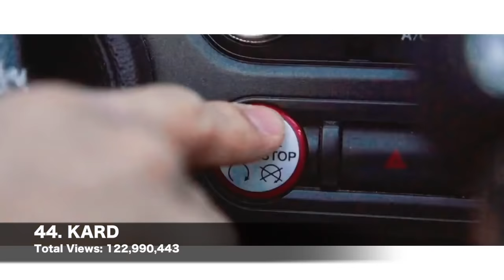[TOP 75] MOST POPULAR KPOP GROUPS ON YOUTUBE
HERE IS HOW I COUNTED THE VIEWS:
- I only counted music videos that were posted on official youtube channels (the group/company official channel, 1thek, cjenmmusic, genie, etc.)
- If a music video was posted on two different channels, I counted the one that had more views.
- I only counted one music video per song.
- If there were multiple versions of a music video released, whether it was a choreography version or a version in a different language, I counted the one with the most views. (Ex. Wonder Girls Nobody English Version had more views than the Korean Version, so the English version was counted towards the overall views).
- If a group released an original song in a different language, then it was counted towards the groups total views also. (Ex. Twice One More Time, SNSD Flower Power, Wonder Girls Like Money).
- Sub Units were counted separately from the total groups views.
- Exo-K and Exo-M never released their own original songs as a sub units, they have the same songs but in different languages. I decided to count Exo-K and Exo-M's views as part of EXO, but I only counted one mv per song. The mv I counted was the one that had more views. (Ex. EXO-K overdose had more views than EXO-M overdose, so EXO-K overdose's views were added to EXO's total.)
- Soloists were not counted.

**The views were counted on April 7th**

Remember I am just one person who runs this channel. This video took me three days to make, so it is very possible I could have made a mistake! If there any mistakes, please let me know so if I update this video in the future I can correct it.

Let me know what I can do to improve this video in the future when I update it! I'm thinking next time I will include the number of MVs that each group had and their most viewed MV?!